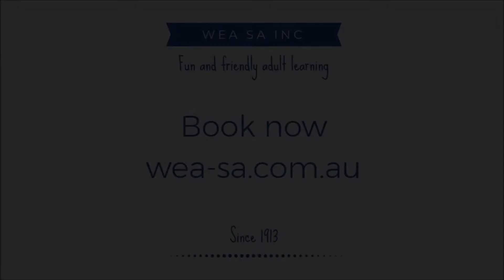Introduction to Fermentation Workshop: WEA Adult Learning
These students are learning to make cultured foods through the fermentation process.

Cultured foods provide a way of preserving foods without artificial preservatives, while providing the body with probiotics, enzymes and vitamins to support gut health.

Recent research shows that gut health is linked to mood-related disorders, so learning to make and include cultured foods in our daily diet can support our holistic well-being.

Our Introduction to Fermentation Workshop is a hands-on process, visit our to enrol today.